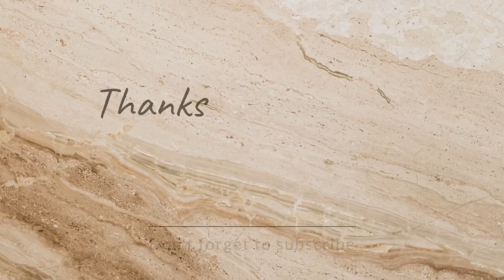Javed Ali - LEICESTER 2023